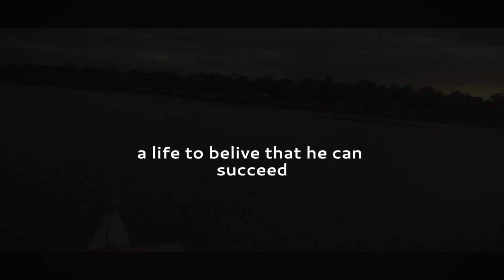LAKING PANGHIHINAYANG | 1500$MAGIC 20@JaperSniperOfficial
FB ACCT.Alllan Arjay Paciona